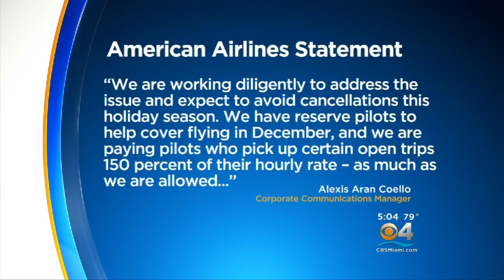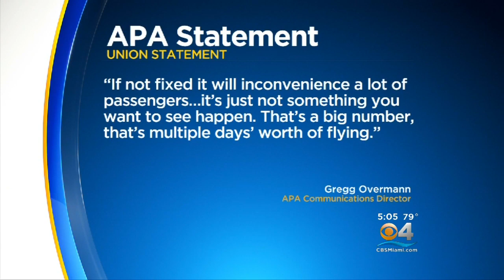Union: American Airlines Has No Pilots For Flights For Holiday Rush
CBS Miami's Silva Harepetian reports on a computer glitch that allowed all American Airlines pilots to take time off from work during the holidays.